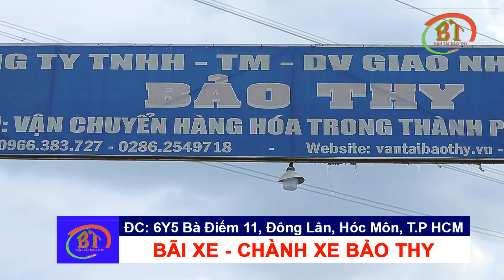TVC VAN TAI BAO THY